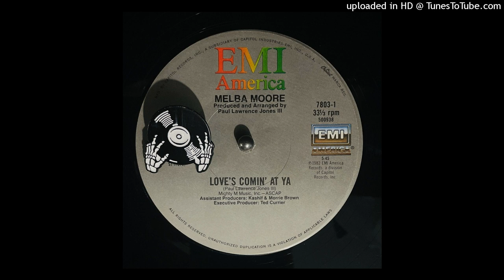MELBA MOORE - LOVE’S COMMIN AT YA